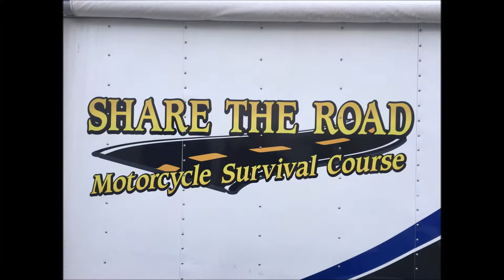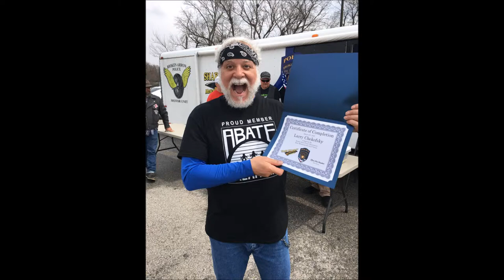BROKEN ARROW MOTORCYCLE SAFETY COURSE. SHARE THE ROAD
BROKEN ARROW MOTORCYCLE SAFETY COURSE. SHARE THE ROAD PROGRAM. PICTURES OF ABATE OF OKLAHOMA'S MEMBERS ATTENDING THIS PROGRAM